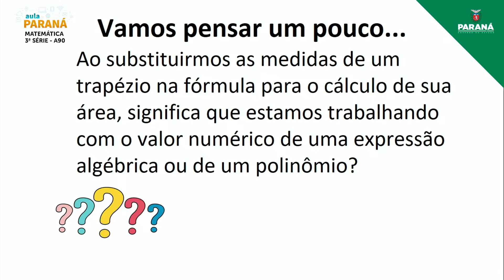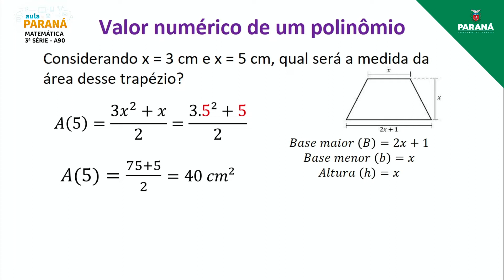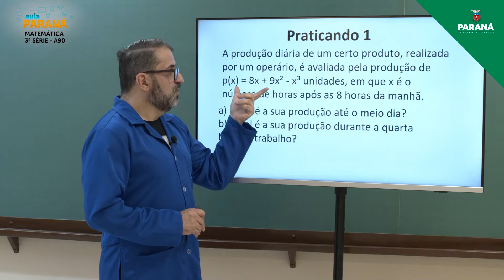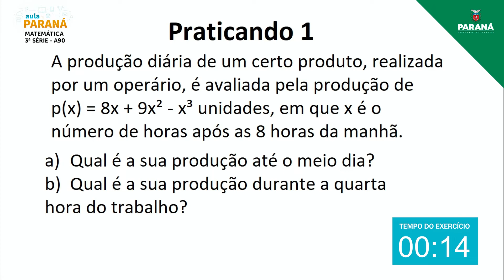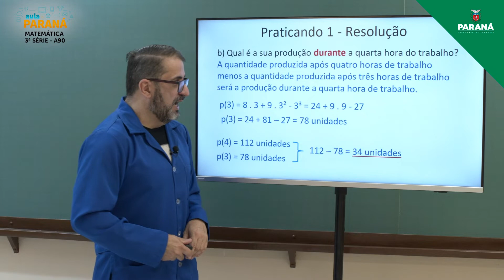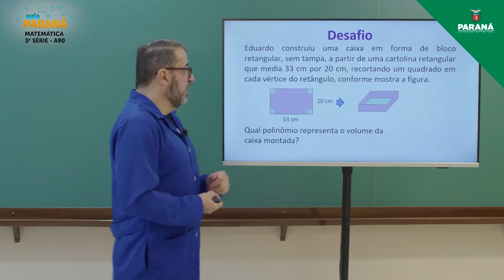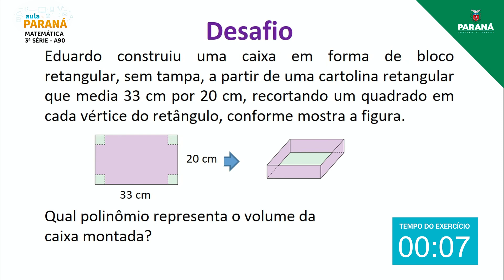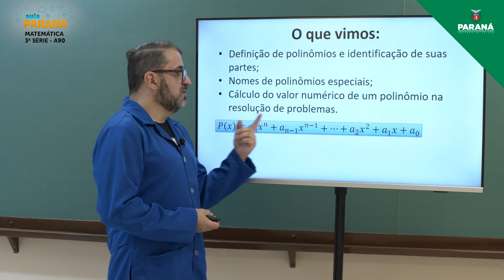2021 | 3ª Série | Matemática | Aula 90 - Polinômios: Valor Numérico